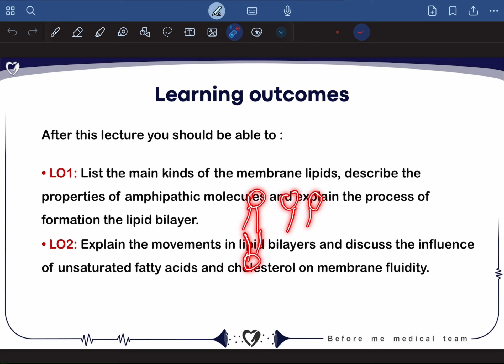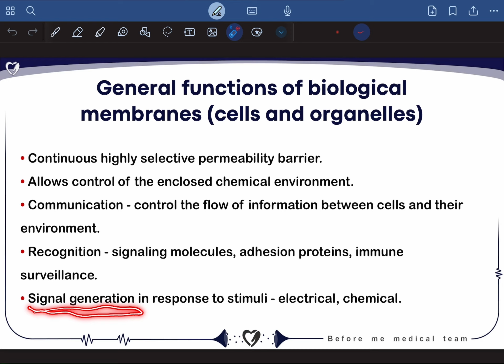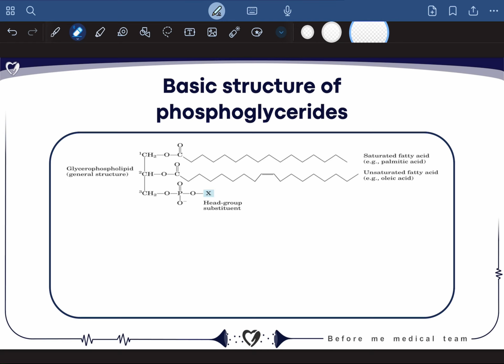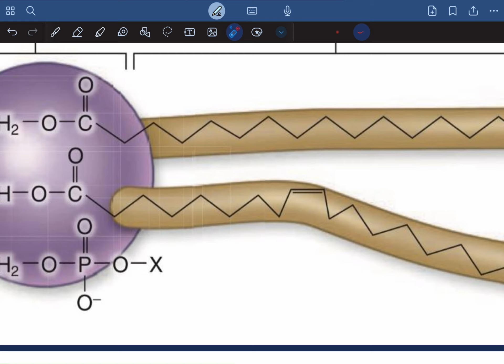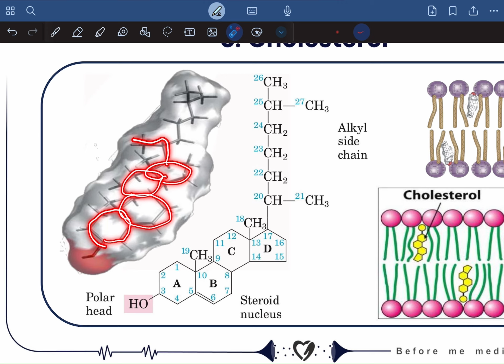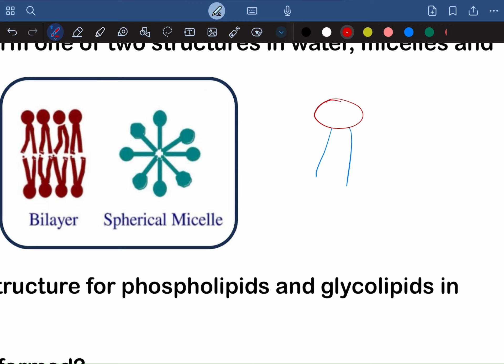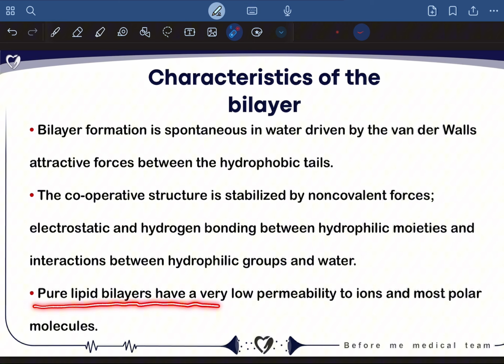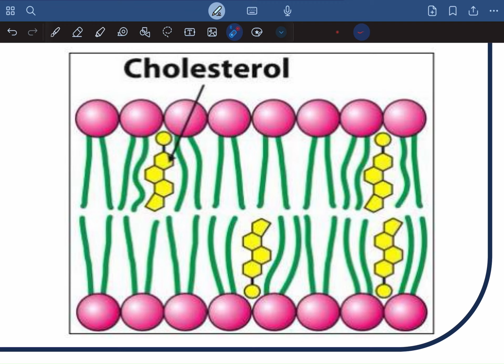MR S1L1 | Membrane Bilayer